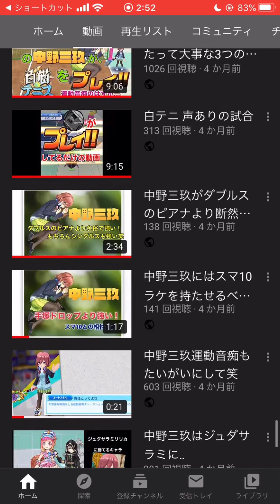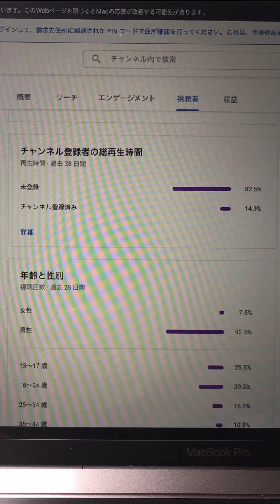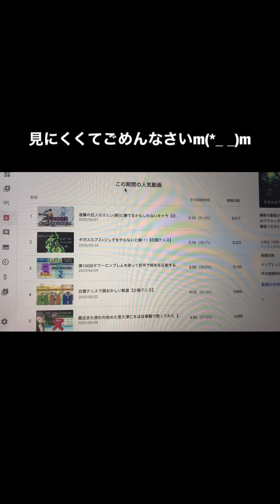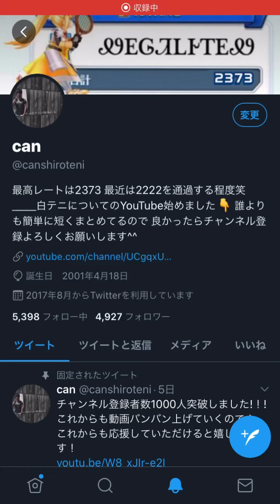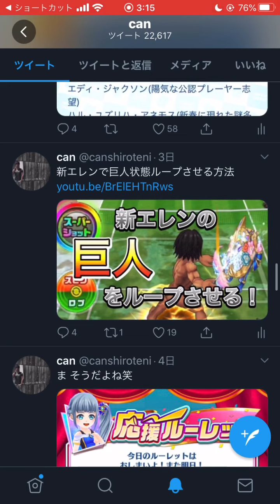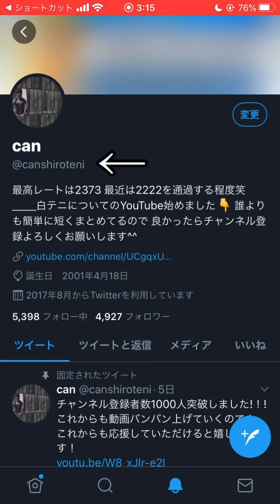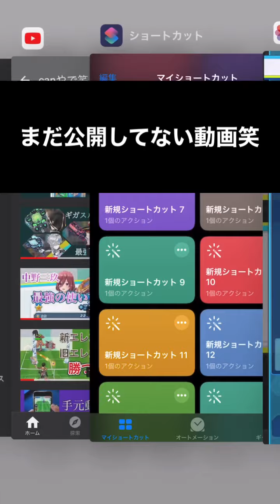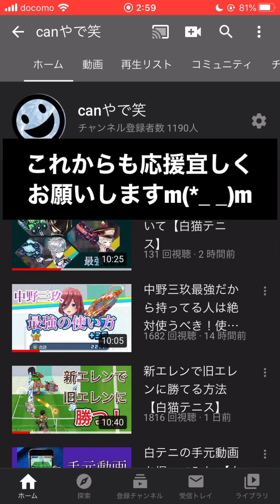皆さんに伝えたいこと。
皆さんにはとても感謝しておりますm(*_ _)m
良かったら見ていってください【白猫テニス】

このチャンネルではみんなが使ってないキャラや、新しい使い方をシェアしていきます！
　僕自身はレート2222を通過するぐらいで、
PSもめっちゃ高いわけではないので
　　キャラ難民でも僕の編成や、ギアを真似すれば2000行けるかも？？笑

してくれたら嬉しすぎて飛び跳ねます！笑